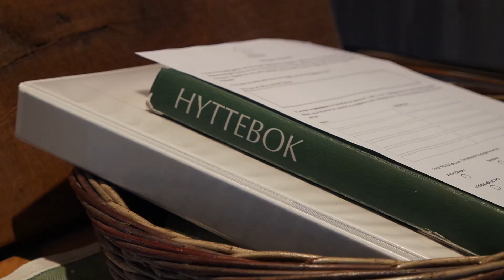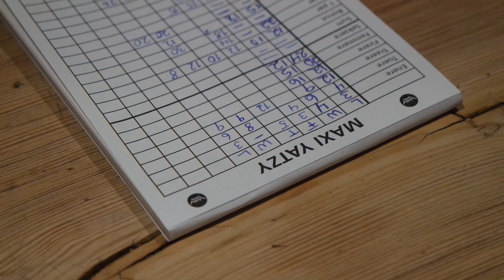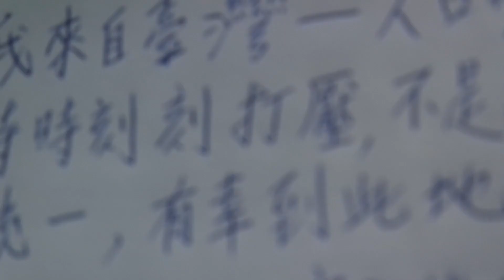amongst the trees | Live Henriette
- Amongst the trees  -

There's not a lot of places where nothing but the sound of the birds in the morning is all you hear.

My family and I spent a night in a treehouse in southern Norway. A wonderful experience - a true autumn bliss.

Love, Live

Equipment used:
Samsung NX3300

Come say hello on Instagram!